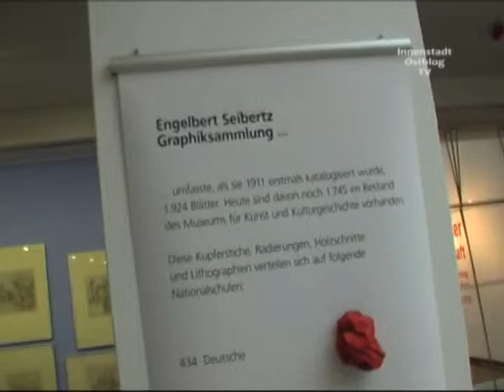Altpapier meisterhaft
Bericht über die Ausstellung "Altpapier meisterhaft", in der 500 Kupferstiche aus der Sammlung des Malers Engelbert Seibertz im Dortmunder Museum für Kunst und Kulturgeschichte zum ersten Mal gezeigt werden.